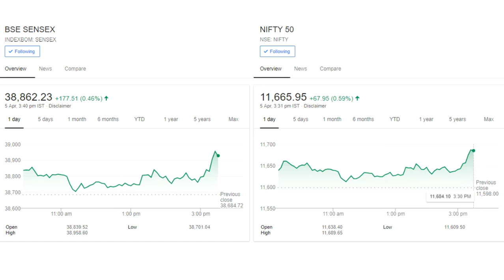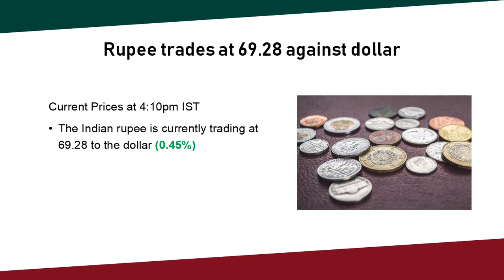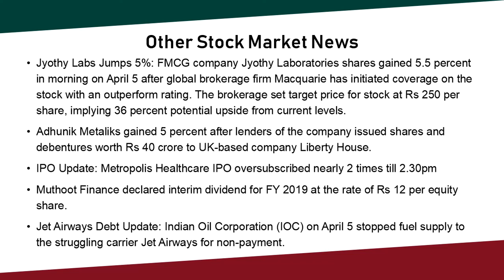Stock Market Closing News: 05-Apr-19 |Weekday Update|Nifty|Crude Oil|Currency|Gold|NSE|BSE